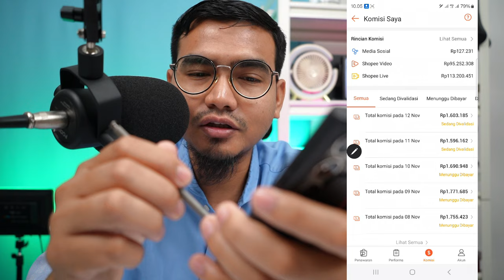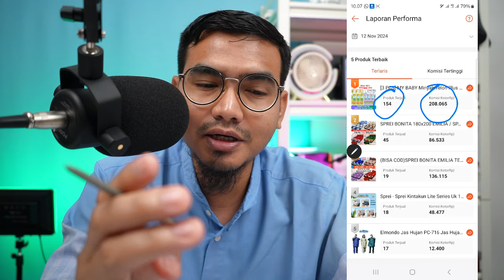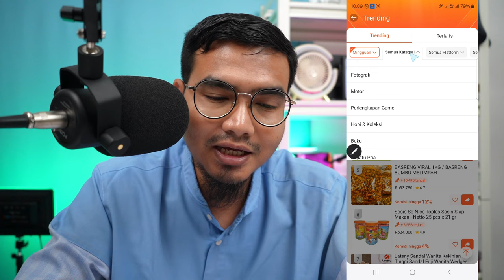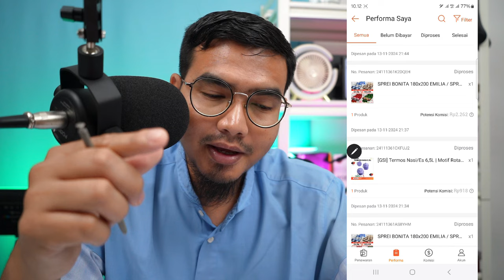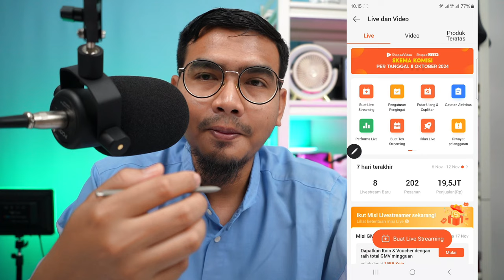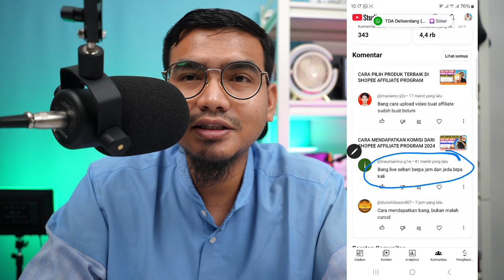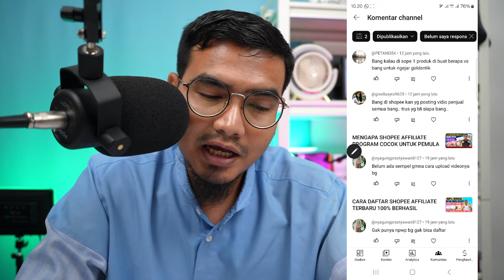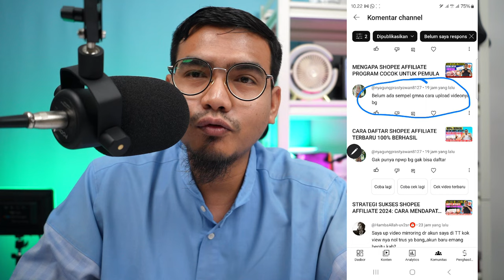1 JUTA PERHARI DARI SHOPEE AFFILIATE TANPA BIKIN VIDEO TANPA JUALAN PRODUK, BANYAK YG BELUM TAU !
1 JUTA PERHARI DARI SHOPEE AFFILIATE TANPA BIKIN VIDEO TANPA JUALAN PRODUK, BANYAK YG BELUM TAU !